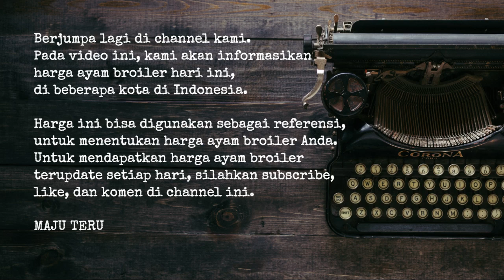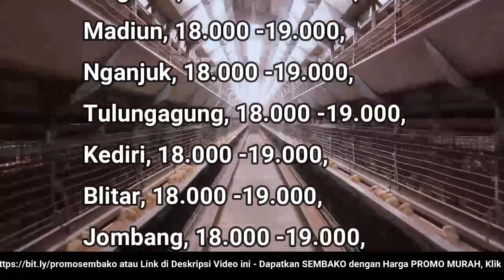🔴 UPDATE: Harga Ayam Broiler Hari Ini, Selasa 20 September 2022